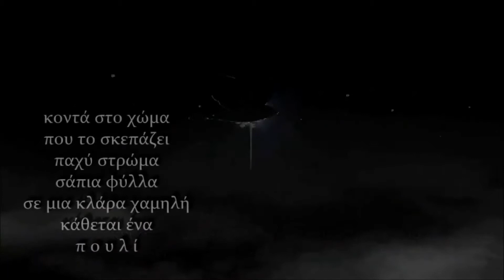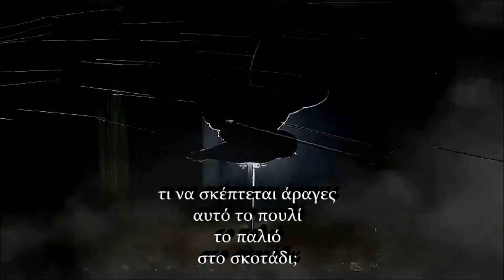Εγγονόπουλος Νίκος “Βενζίνη”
μέσα στο δάσος
εκεί όπου ανάμεσα απ' τα πυκνά κλαργιά
φτάνει λίγο φως
απ' τον βαρύ ουρανό
κοντά στο χώμα
που το σκεπάζει
παχύ στρώμα
σάπια φύλλα
σε μια κλάρα χαμηλή
κάθεται ένα
π ο υ λ ί
ένα πουλί
πολύ
περίεργο:
σα μαδημένο
σα σκεφτικό
έ ν α   π α λ ι ό   π ο υ λ ί
τι να σκέπτεται άραγες
αυτό το πουλί
το παλιό
στο σκοτάδι;
αχ! τίποτα
δε σκέπτεται απολύτως τίποτα!
απλούστατα
συνέλαβε δι' αυτήν
ένοχον
πάθος
Το αρχείο «οπτικής ποίησης» Ελλήνων και Ξένων Λογοτεχνών, είναι ένα Project που αφορά την ποίηση-λογοτεχνία και τα εικαστικά γενικότερα. Έχουν δημιουργηθεί περισσότερα από 500 videos οπτικοποιημένης ποίησης,προβάλλονται σε λογοτεχνικές παρουσιάσεις και συμμετέχουν στα δρώμενα του Athens Art International Arts Festival και του international Film Poetry Festival (Τhe Institute for Experimental Arts).